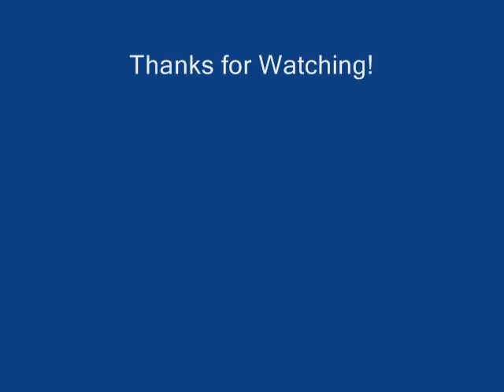Enarson Norway to England.wmv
A short video about this lovely young horse up until now!